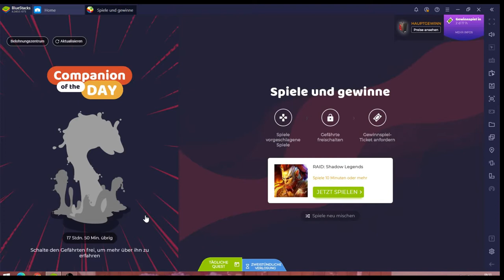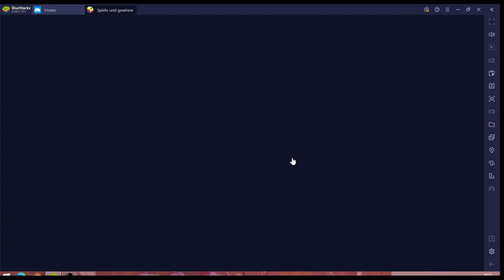Raid #27.11 JndT (BlueStacks)